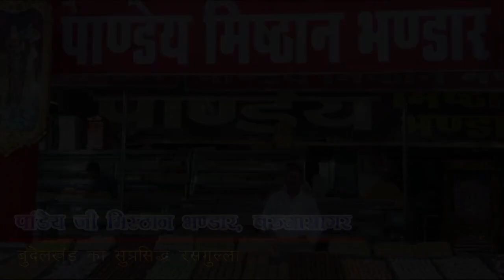सेंवड़ा विधायक का जोरदार तरीके से मनाया गया जन्मदिन।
Report : Shailendra Singh Bundela